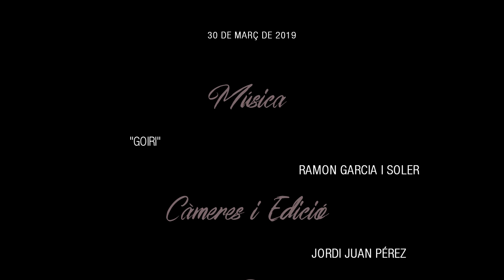Goiri, pasdoble de Ramón García i Soler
Aquesta peça va ser composta l'any 2016 per Ramón Garcia i Soler en homenatge a José Ignacio Goirigolzarri, president de Bankia per la seua labor pel suport brindat a les Escoles de Música mitjançant el projecte Bankia Escorta València, i com a reconeixement per la rehabilitació de l'històric edifici de l'Alqueria Julià com a pròxima seu de la Federació de Societats Musicals de la Comunitat Valenciana.